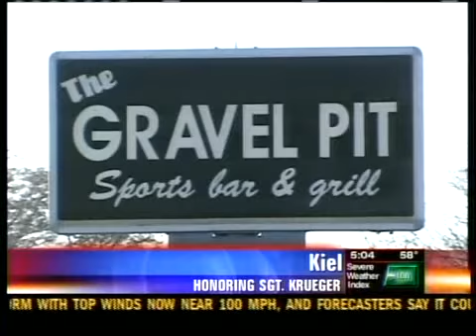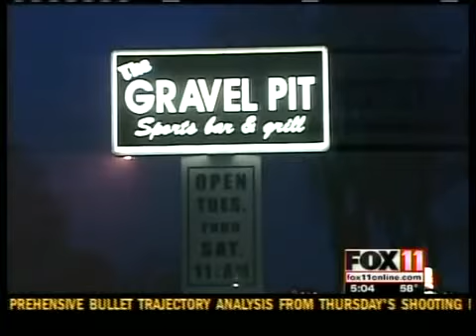Kiel Vigil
At 7 tonight, family, friends and community members will come to the Gravel Pit Sports Bar and Grill and walk to the Veteran's memorial park bridge.